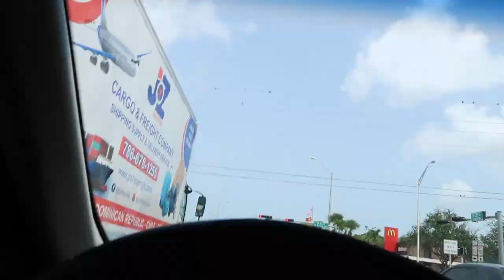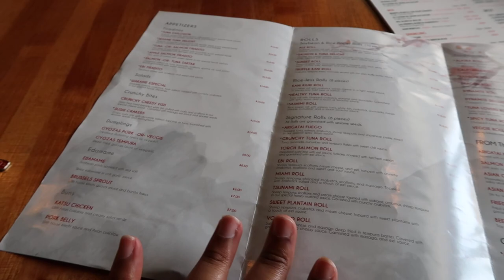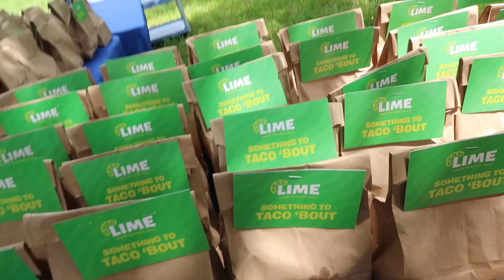Day In The Life |Ep. 5| Trying Sushi For The First Time + College Campus Life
In this Day In The Life video me and my bestie Jason go out and try sushi for the first time (my first time at least) If you made it this far to episode 5 I really appreciate you ! Also, enjoy some college campus footage, as I lead into my bday vlogs !! More vlogs and updates soon I Promise.